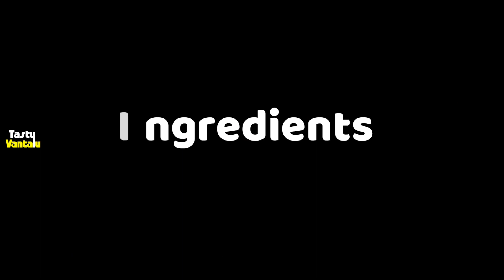Kakarakaya pachadi In Telugu Bittergourd chutney recipe by Tasty Vantalu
Learn how to prepare bitter gourd chutney or instant kakarakaya pachadi in Telugu by Tasty Vantalu.